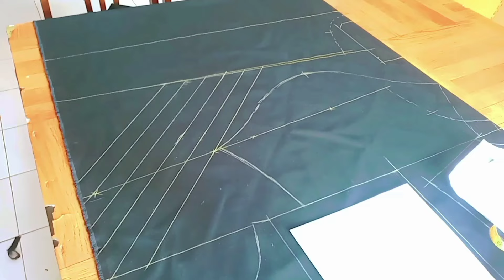Cara membuat isian bisban dari benang kasur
Membuat bisban isi sendiri dari benang kasur